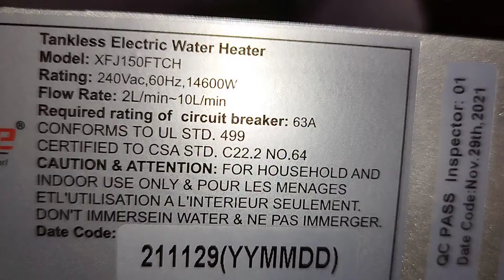Instalador Calefónes Quito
how instalatión Water Heater 2/4